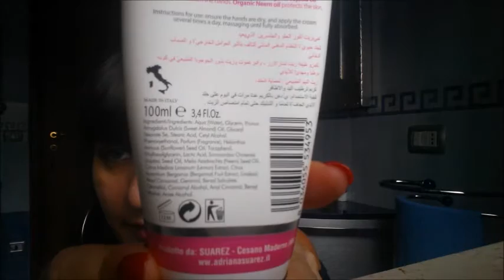Prodotti Si/No/Ni #2 | BillaBio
Nuovo video sui prodotti si/no/ni che sto utilizzando!